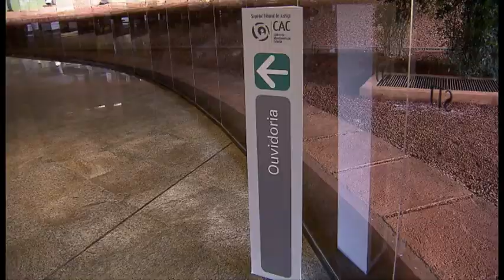Fique por dentro - Ouvidorias Eleitorais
Qual o papel das ouvidorias? Como melhorar este serviço? Essas e outras questões vão ser debatidas no VII Encontro Nacional de Ouvidorias Regionais Eleitorais, que começa nesta quarta-feira, em Pirenópolis (GO). O Superior Tribunal de Justiça vai marcar presença no evento para mostrar o atendimento que oferece ao cidadão. Confira!